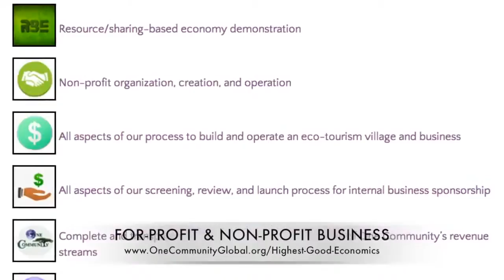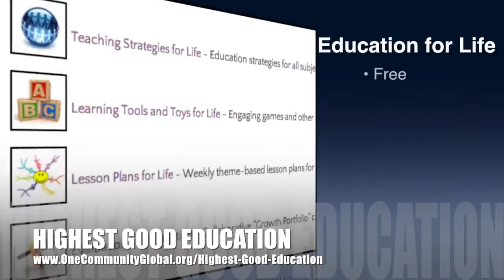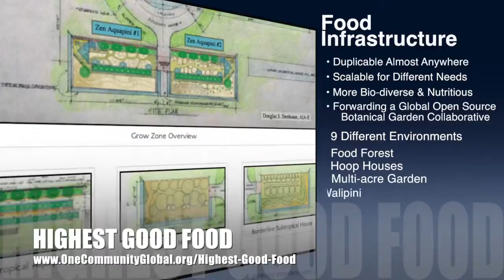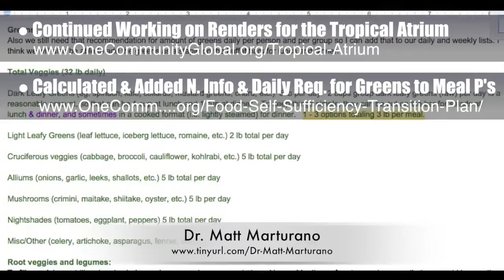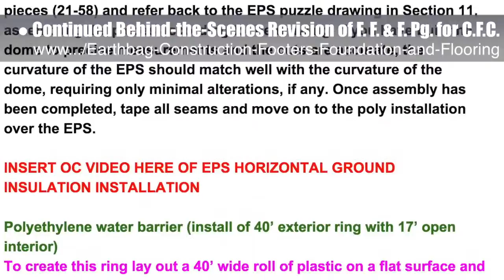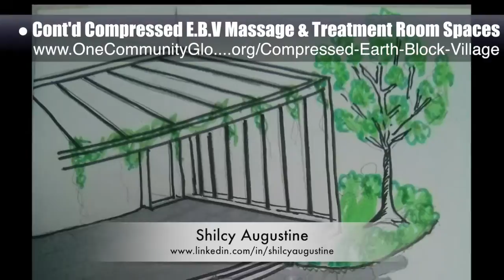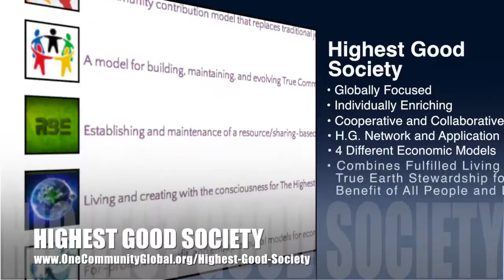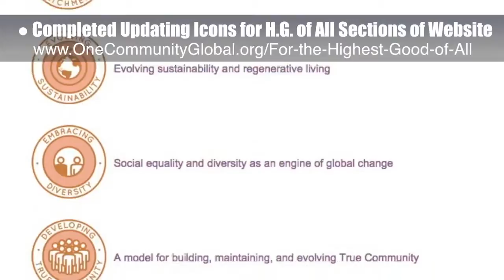Caretakers of Our Shared Planet - One Community Weekly Progress Update #164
Caretakers of Our Shared Planet | A Sustainable Planet is Possible | Creating a Better Planet for All | Sustainable Planet | Forwarding a Sustainable Planet | Caretakers of Our Shared World | A New Way to Live | One Community | Weekly Progress Update #164

“We are caretakers of our shared planet. Whether we choose to do so consciously or not, we are each still caretakers. Hasn’t the time come for clear and open source options for those interested in caretaking for The Highest Good of All? We think it has. One Community’s physical location will forward this movement as the first of many self-replicating teacher/demonstration communities, villages, and cities to be built around the world. This is the May 15th, 2016 edition (#164) of our weekly progress update detailing our team’s development and accomplishments.”

CARETAKERS OF OUR SHARED PLANET INTRO: @1:03
CARETAKERS OF OUR SHARED PLANET
SUMMARY: @7:28